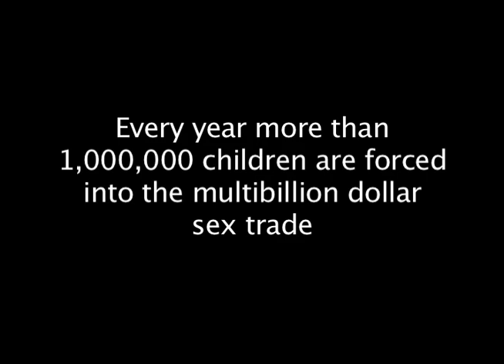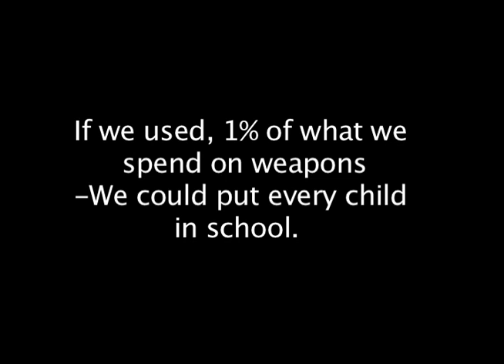Calcutta [$ keeping people alive vs killing people] 3-2-07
Voiceover by Kim Ridgely
Edited by Jon James